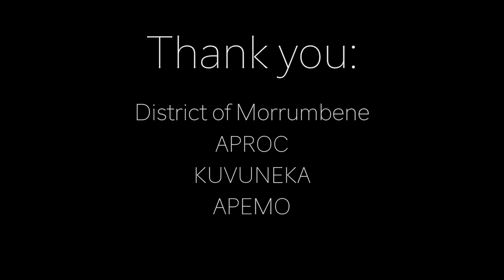Awareness campaign in Morrumbene, Inhambane, Mozambique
A small project we did together with some local NGO;s and the local government about how to stop the spread of the virus.